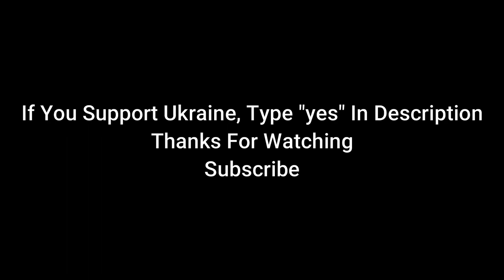Ukraine War: This Video Shows Russian Bunker And Vehicles Destroyed | War In Ukraine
Ukraine War: This Video Shows Russian Bunker And Vehicles Destroyed. War In Ukraine has entered a new phase. We hope Russia-Ukraine peace will come soon. @WION @WiU

AM Media